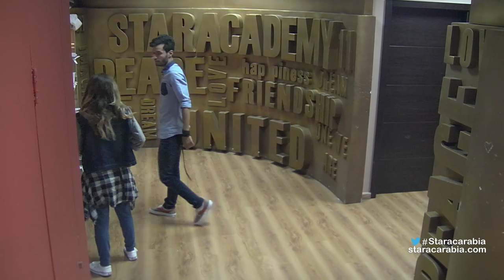ردة فعل الطلاب بعد تقييم هادي شرارة للبرايم السابع - ستار اكاديمي 11 - 30/11/2015